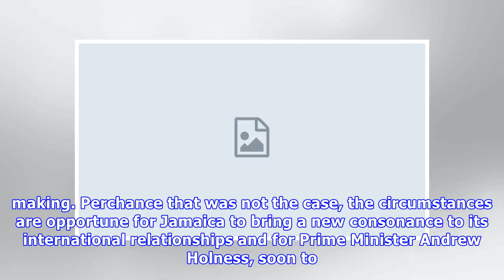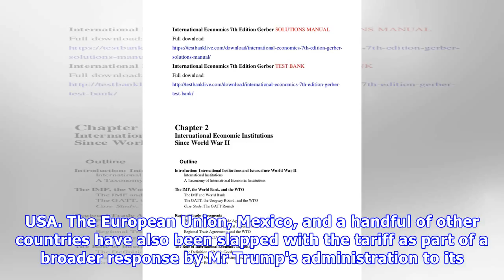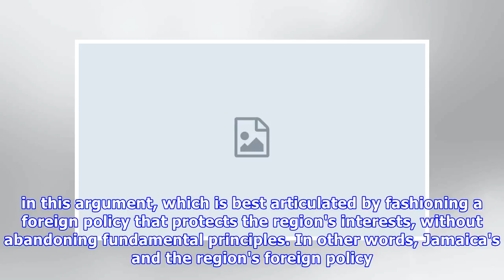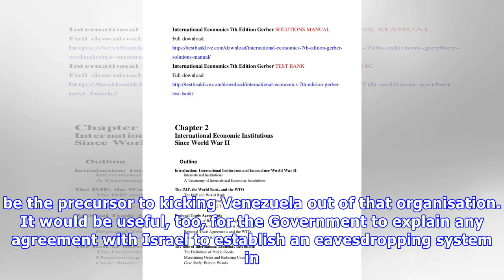Editorial | Jamaica’s foreign policy post-Bretton Woods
In hindsight, it is perhaps understandable that Jamaica doesn't, at this time, appear to have a coherent and clearly articulated foreign policy. A new one may have been in the making. Perchance that w.